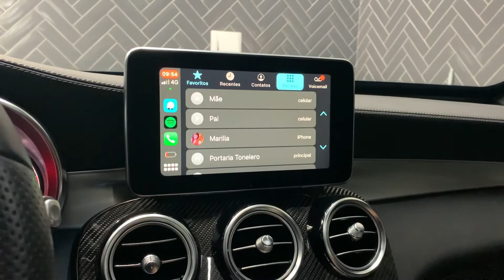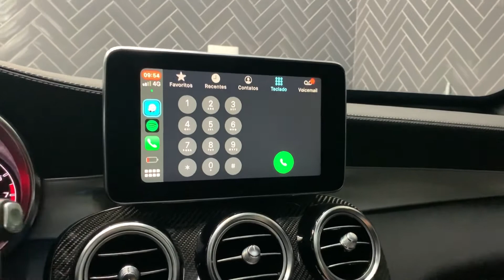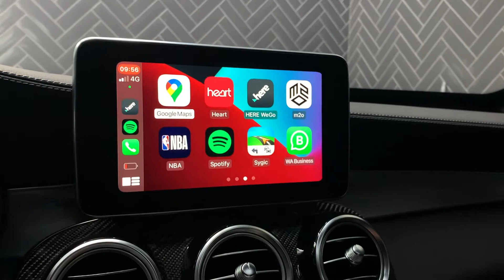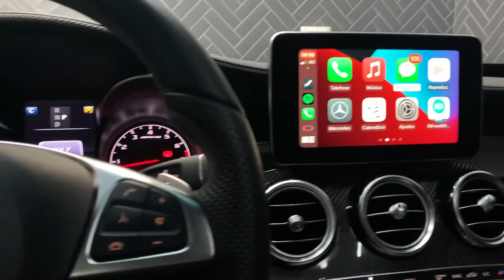Mercedes GLC43 AMG - instalacao CarPlay sem fio e Android Auto - ArtsomAuto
Segue nossos

Instalamos Apple CarPlay com conexão sem fio, Android Auto também é compatível.

Toda instalação realizada mantendo toda originalidade sem corte fios,
Preservando a garantia e funções do veículo.

Rua Francisco Alves 166 Vila Romana Lapa SP